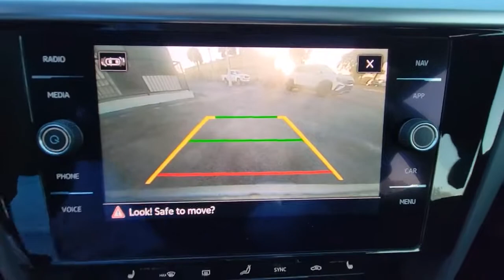2021 Volkswagen Arteon Orlando, Sanford, Kissimmee, Clermont, Winter Park, FL 20244A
Pyrite Silver Metallic Used 2021 Volkswagen Arteon available in Orlando, Florida at Orlando VW North. Servicing the Sanford, Kissimmee, Clermont, Winter Park, FL area.
2021 Volkswagen Arteon SEL R-Line - Stock#: 20244A - VIN#: WVWSR7AN8ME008163